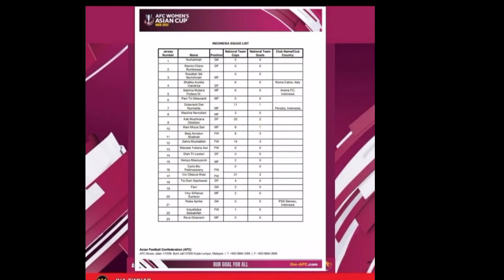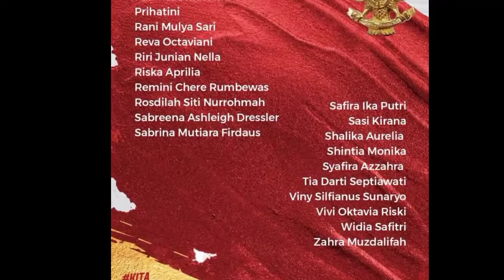Daftar Skuad Timnas Indonesia Untuk Piala Asia Wanita 2022